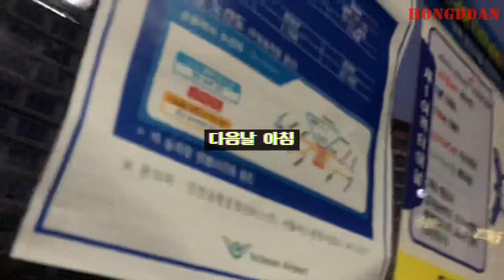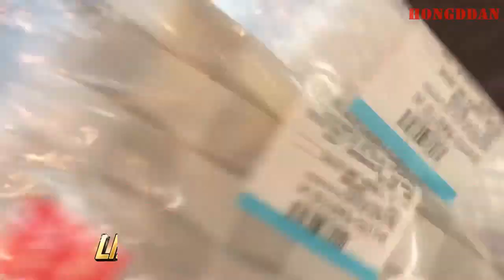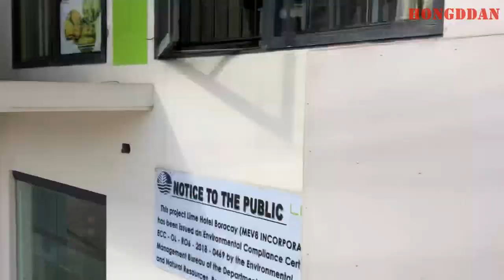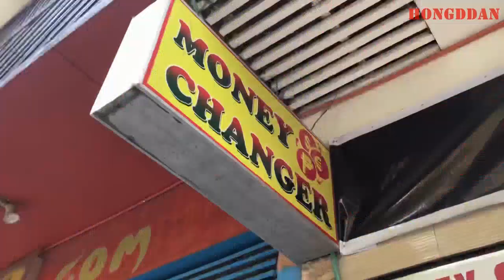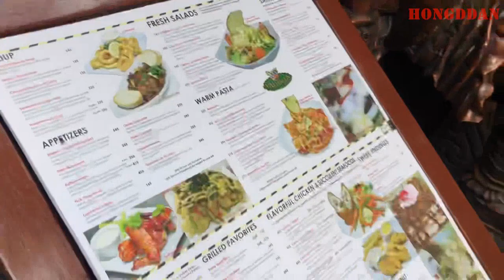[Travel Vog] 술마시러 갔지뭐야 보라카이 3박5일! ( 인천공항근처숙소/발할라/로컬마사지/썸머플레이스) DAY1 브이로그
보라카이여행 이라 부르고 술 마시러 간거 아니겐니?
여자둘 3박5일 술마시고 스쿠버하고 술마시고 스노쿨링 하고~
보라카이자유여행 3박5일동안 FLEX 해버렸지뭐야~ (*/ω＼*)
 day1: 인천공항근처숙소 - 보라카이가는길 - 라임호텔보라카이- 발할라- 디몰- 화이트비치- 썸머플레이스